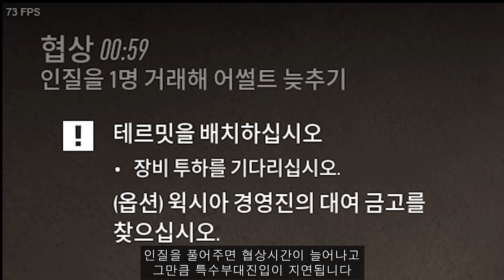언리얼 엔진으로 돌아온 신작 은행강도 게임 | 페이데이3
새롭게 추가된 페이데이3
이어폰 착용후 관람을 권장드립니다

채널 멤버쉽에 가입하여  디스코드 역할을 얻으세요!